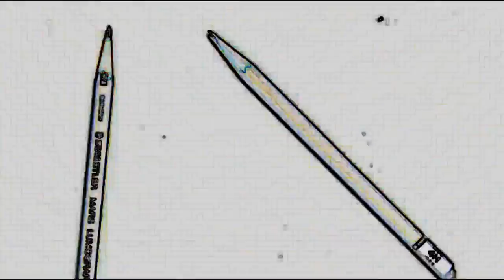Ep. 62 How to draw Robin from Arkham City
An easy to follow how to draw Robin from Arkham City
Submit your requests there, get involved in contests and polls, and more

An easy step by step way to draw!  Tons of tutorials and more.

The Drawing Zone... how to draw cartoons, how to draw anime, how to draw, how to draw manga, learn to draw, drawings for kids and more.

Tons of tutorials, What to draw ? "U can Draw" anything. I teach so everyone can learn hopefully.